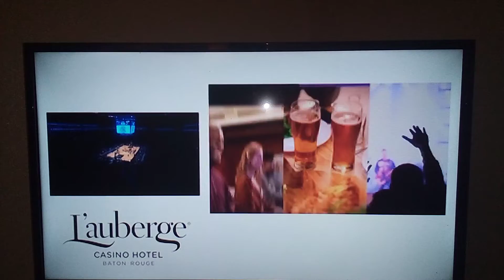Pluto TV commercial glitches.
This is how Pluto TV airs TV commercials from paid advertisers. They show the commercial on the right with no audio and an old sports game on the left with its audio. Just think of how much money the advertiser paid for these commercials.